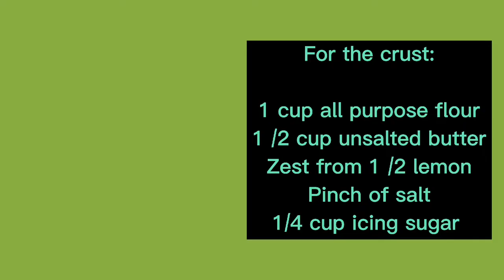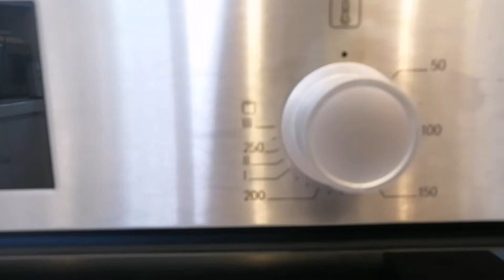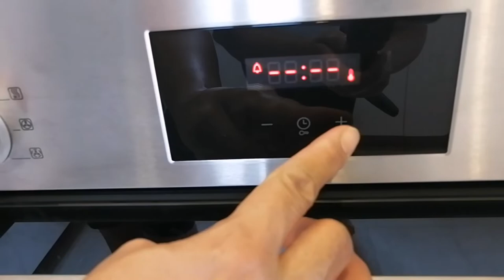How to Baked Lemon Bars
Ingredients:

* 1 cup granulated sugar
* 4 eggs
* 1 /2 cup freshly squeezed lemon juice
* Zest from 2 lemon
* 1/4 cup all purpose flour
* 1 teaspoon baking powder

FOR THE CRUST:

* 1 cup all purpose flour
* 1 /2 cup unsalted butter cut into small chunks
* Zest from 1/2 lemon
* 1/4 cup icing sugar